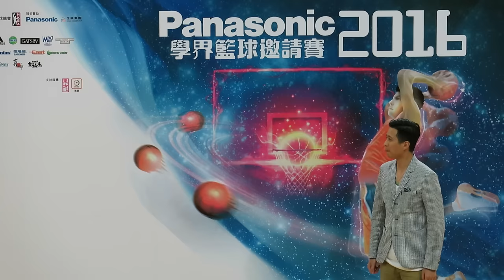Panasonic學界籃球邀請賽2016~女子得分王~方芷茵(漢華)